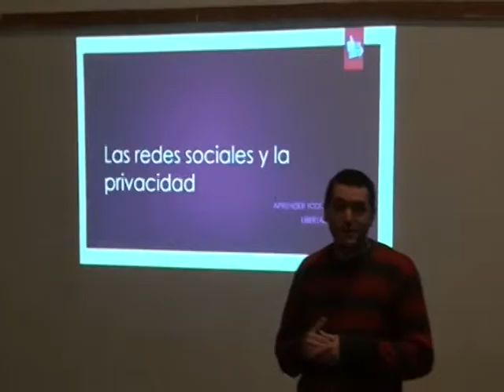Manejo responsable de redes sociales charla en dia de la educacion publica